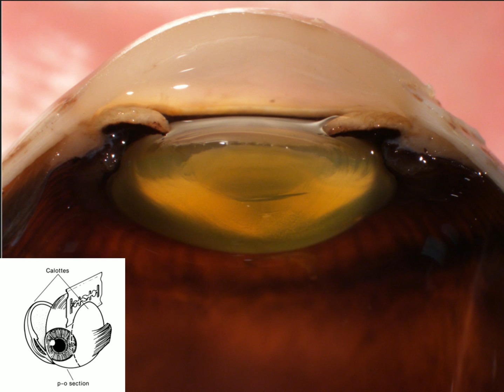Normal Anatomy of the Human Eye - Adventures in Neuropathology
Learn about the normal structures, layers and chambers of the human eye.

* For further study on this topic and others related to NEUROPATHOLOGY
* For further study on this topic and others related to NEUROANATOMY
*  For further study on this topic and others related to FETAL NEUROPATHOLOGY: